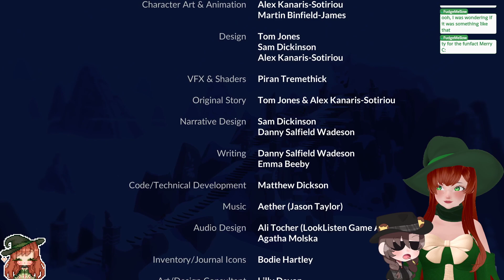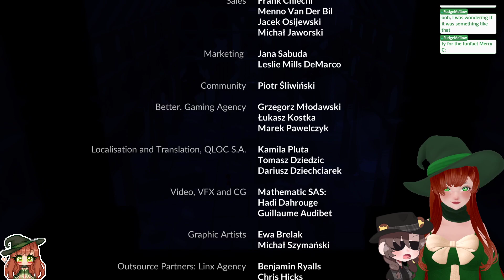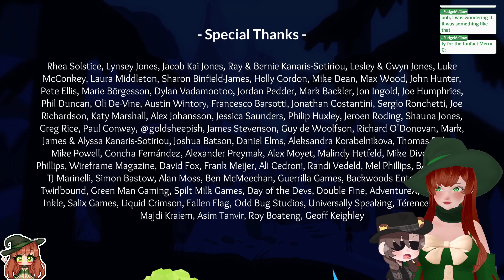VOD 7/25/22 CathrenaGame - Playing in the Frozen Woods !webcomic !subgoal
Credits

Broadcasted live on Twitch -- Watch live every day except Tuesdays

Game played - Röki

Full Artist Directory: Click Here!